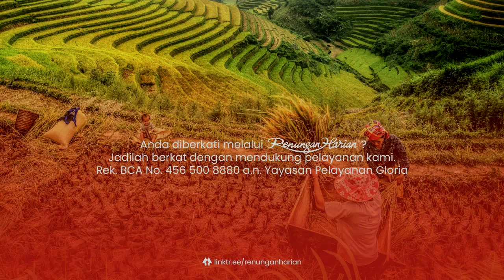SESUATU YANG MENYALA-NYALA | Renungan Harian® (Audio)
Mari bergabung bersama kami di Senin pertama dan ketiga** setiap bulannya, terbuka bagi siapa saja yang rindu untuk saling berbagi berkat.